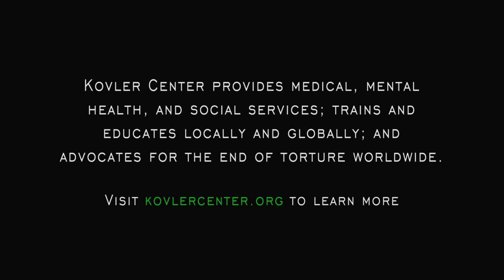Heartland Alliance Marjorie Kovler Center